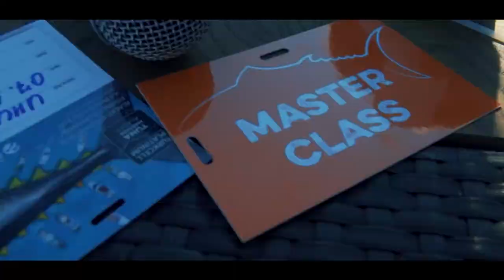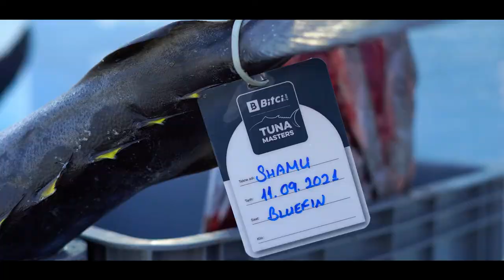Tuna Masters Alaçatı 2021 - 15. Yıl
Tuna Masters Alaçatı 2021
15. Yıl / 15th Year